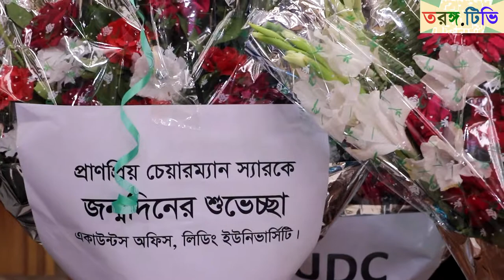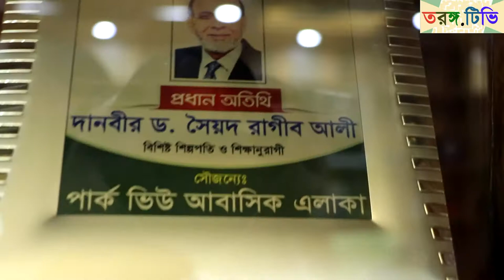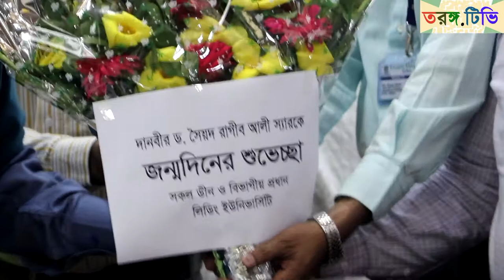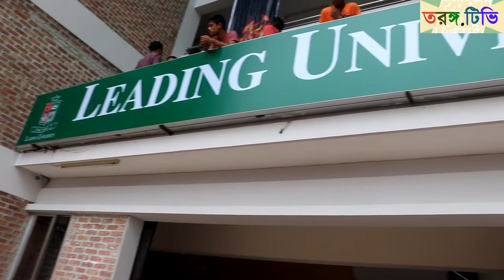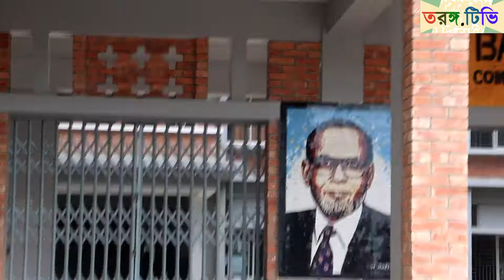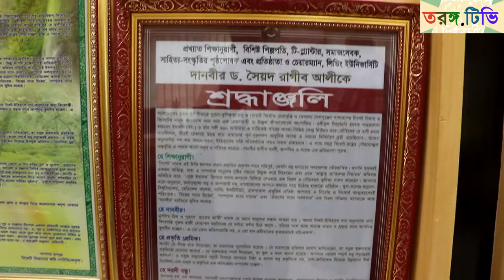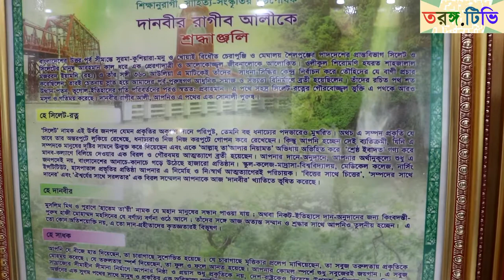দানবীর ড. সৈয়দ রাগীব আলীর ৮০ তম জন্ম দিন উপলক্ষে লিডিং ইউনিভার্সিটির পক্ষ থেকে শুভেচ্ছা জ্ঞাপন।